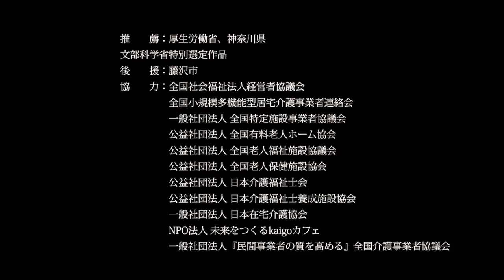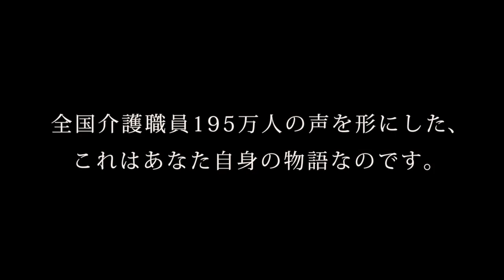ネクストブレイク俳優・戸塚純貴が主演／映画『ケアニン〜あなたでよかった〜』予告編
全国の介護職員195万人の想いをのせて、注目俳優・戸塚純貴主演『ケアニン〜あなたでよかった〜』。K（きつい、汚い、危険）のイメージが先行する介護の世界に飛び込んだ新人介護福祉士・大森圭（戸塚純貴）。勤務先である郊外の小規模介護施設で“介護福祉士”という仕事に日々悩みながらも、同僚に支えられながら施設利用者と接することで、自らの仕事に誇りと愛情、情熱を持ち、人として成長していく姿が描かれている。主人公・大森圭役には、本年度ブレイク間違いなしとの呼び声が高い、戸塚純貴を起用。映画・ドラマ・CM・バラエティと引っ張りだこの戸塚だが、本作では観る者すべてに、爽やかな印象を残す演技を披露。さらに、藤原令子ら若手俳優に加え、山崎一、小市慢太郎、水野久美などベテラン俳優陣がそれぞれ重要な役どころで出演している。監督には、フジテレビ系「CRISIS　公安機動捜査隊特捜班」（17）や、WOWOW版「下町ロケット」（11）、「沈まぬ太陽」（16）など数多くのテレビドラマの演出を手がけた鈴木浩介が務める。
2017年6月17日公開